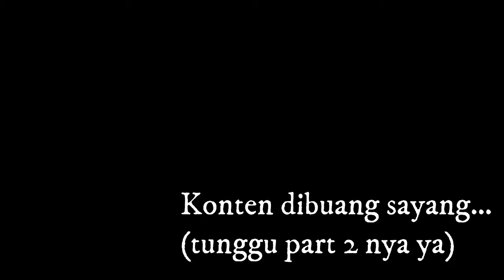Filter Chamber Kolam Ikan Koi Gue Cepet Kotor, Kenapa Ya ?! (Part 1)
THE RYANS.
selamat bersenang senang, assalamualaikum!
418
Koi89